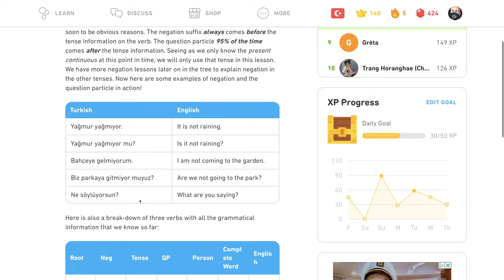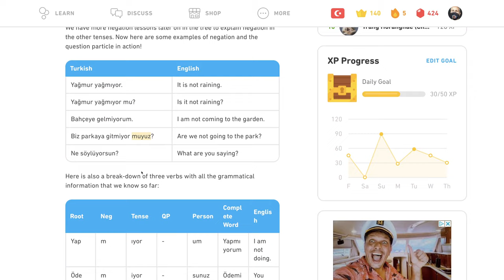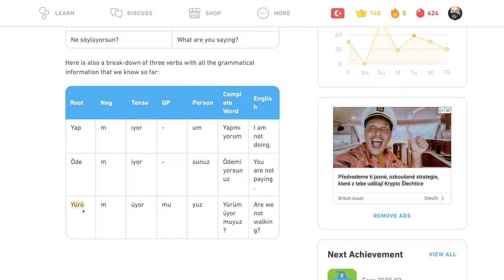🇹🇷 Zápor - Tipy - Turecky s Yetim